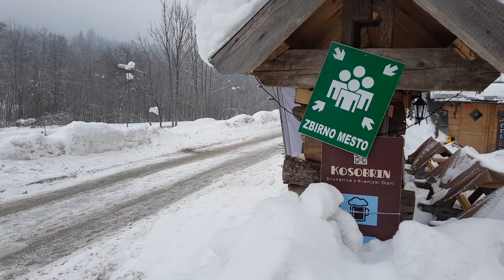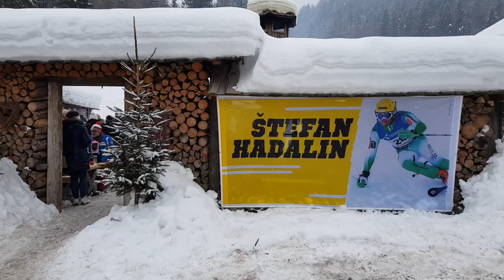Navijanje v Kranjski gori - VLOG 153